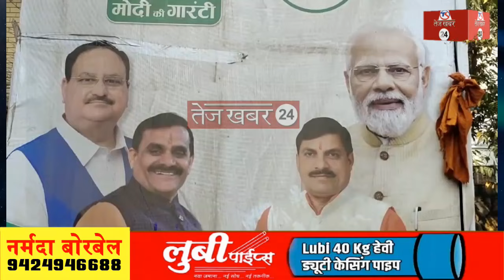रीवा सभा प्रत्यासी जनार्दन मिश्रा का नामांकन फार्म भरवाने 2 April को आएंगे CM डाक्टर मोहन यादव...